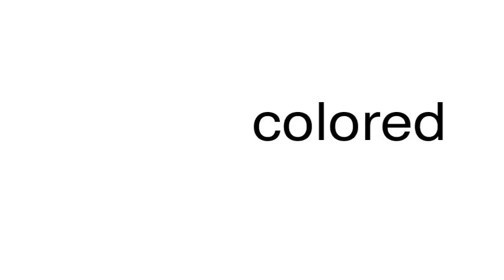How to pronounce colored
This is a satire channel. This is a satire channel. How to pronounce the word colored.